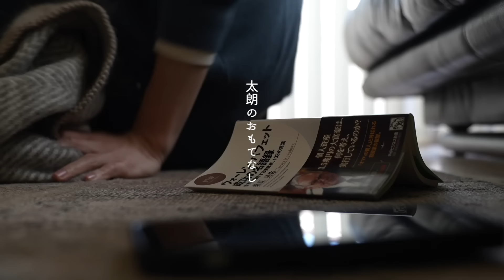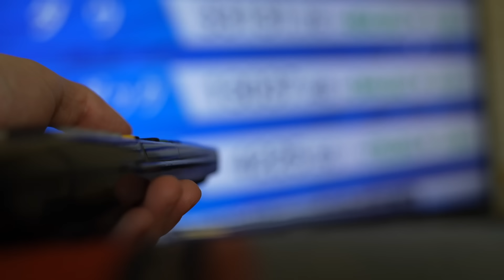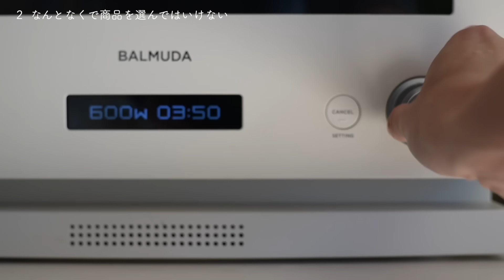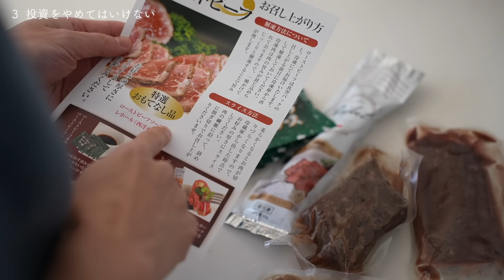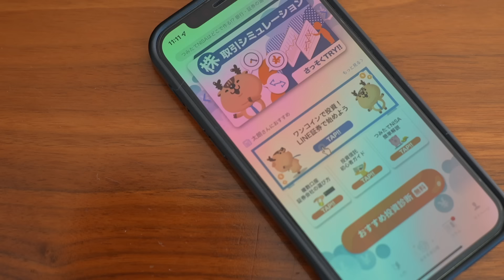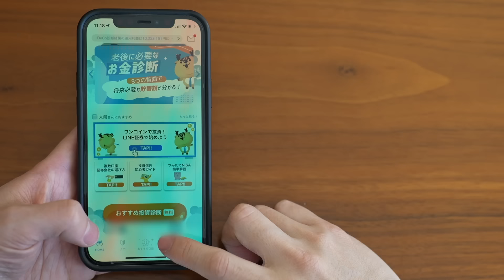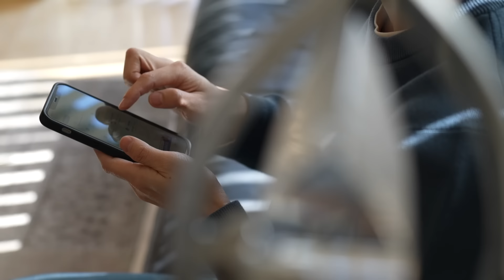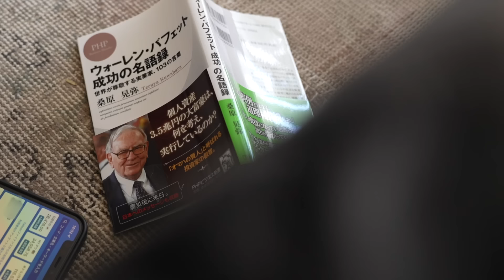【知らないと怖い】積立投資で絶対にやってはいけないこと3選｜意外な罠｜株式投資の失敗パターン｜投資の落とし穴｜資産運用って結局どうやってすれば良いの？｜株も練習できる「トウシカ」【投資初心者の方必見】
太朗です。

妻と娘と3人暮らしの会社員です。

「家族にしたい、倹約家太朗のおもてなし。」をテーマに
週に1本のペースで暮らしの動画をアップロードしています。

まとまった休みは家族旅行、週末は家族への手料理。

時間が空いた時にでもまったり見てもらえるとうれしいです。

節約、投資が好きで、お金の管理が得意な30代。
普段は質素倹約生活、貯まったお金は家族旅行。

・トウシカ
　つみたてNISA・iDeCoのシミュレーションや
　ゲーム感覚で株式投資のデモトレードをすることができます。
　投資未経験の方でも楽しく投資を学べます。

｜items

・【ふるさと納税】ローストビーフ 420g レホール (西洋わさび)・ソース付き

・ウォーレンバフェット成功の名語録